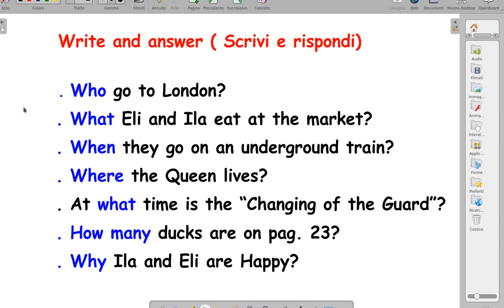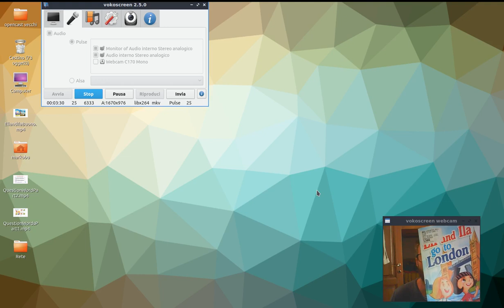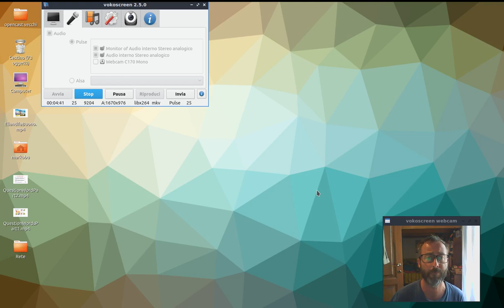Video con le istruzioni di lavoro